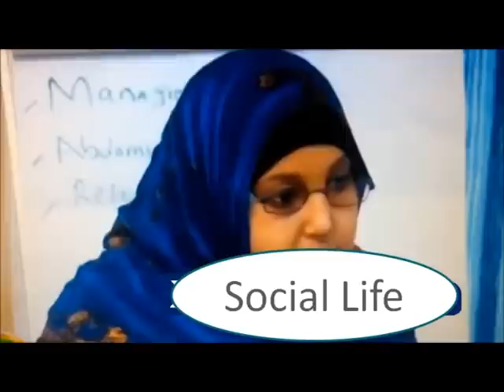Gabar Ragga Soomalida ku eedeysay inaysan galmada Aqoon!!!!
Gabar Ragga Soomaalida ku eedeysay inaysan Galmada Aqoon!